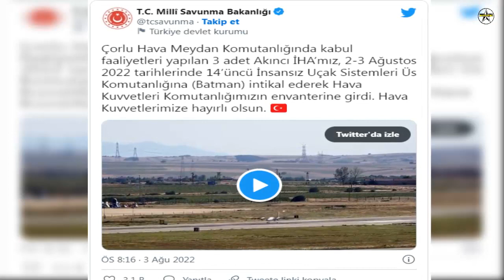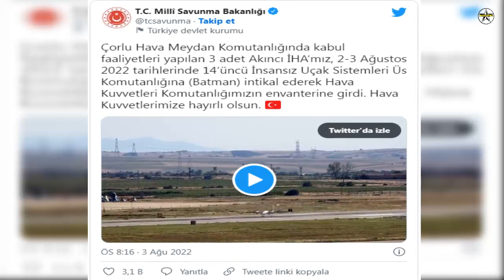Delivery of AKINCI B TİHA to Turkish Air Force Command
The Ministry of National Defense announced that 3 AKINCI TİHAs, which were accepted at Çorlu Airport Command, entered the inventory following their transfer to the 14th Unmanned Aircraft Systems Base Command in Batman on 2-3 August 2022.

The video released by the Ministry of National Defense includes the AKINCI B configuration with 2 750 hp engines. AKINCI TİHA, which has been actively used in the past months; He proved himself in the field by participating in Operation Claw-Lock and took part in EFES-2022 and Anatolian Eagle exercises.

On July 9, 2022, seven AKINCI TİHA fleets at the AKINCI Flight Training and Test Center were brought together for group photo and video shooting . 3 AKINCI TİHAs (2 of which are AKINCI B models) used for training and testing activities at Çorlu Airport Command and 4 AKINCI B aircraft to be delivered to the Air Force Command participated in the photo and video shoot together.

With the statement made by the Ministry of Defense of Azerbaijan on July 30, 2022, it was announced that the Azerbaijani pilots had completed their Bayraktar AKINCI TİHA training. It was expected that the trainings would be completed soon and the pilots would return to their homeland. Azerbaijan Defense Minister Zakir Hasanov, in his statement on June 2022, said, “ (Teknofest Azerbaijan) We have also met deeply with Akıncı, who interests us. I will not keep it a secret, the first team trained in this direction in Turkey will return to Azerbaijan in a few days.” made his statements. In the statement made by the Ministry of Defense of Azerbaijan, it was stated that a group of soldiers from the Azerbaijan Army participated in the AKINCI TİHA course within the framework of the cooperation agreement in the field of military training signed between the two brotherly countries Azerbaijan and Turkey. With the AKINCI 5th Term Graduation Ceremony, Azerbaijani trainees received their certificates.

Baykar announced that export contracts have been signed with 4 countries for Bayraktar AKINCI TİHA so far. Within the scope of the contracts, Bayraktar AKINCI TİHA and ground systems are expected to be delivered periodically starting from 2023. Thanks to this export, besides the MAM family, ammunition such as KGK, HGK and LGK can be sold to countries.